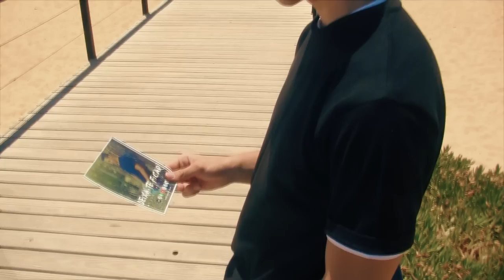Miguel Valente - Deixa-Te Ficar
“Deixa-Te Ficar"

Directed Photographed & Edited by Miguel Valente
Camera by Manuel Valente & Miguel Valente
Produced by Eduardo Monteiro
Song composed by Eduardo Monteiro & Miguel Valente
Engineered, mixed and mastered by Eduardo Monteiro
Recorded in 2017 at EM Studios, Beja - Portugal